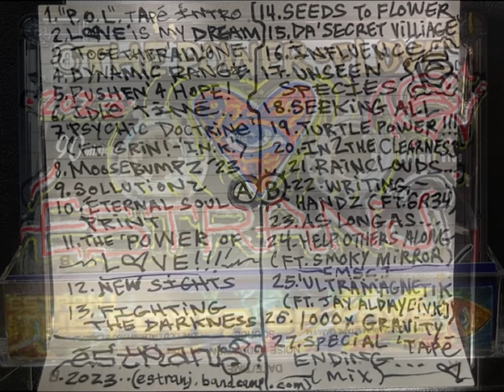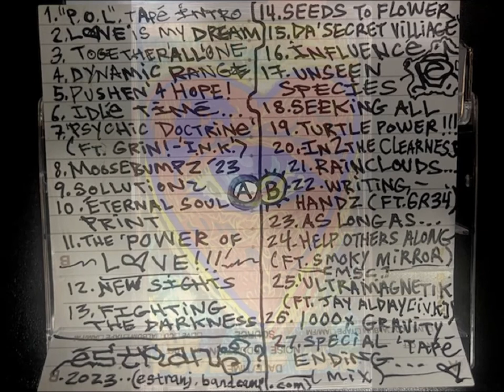ESTRANJ - THE POWER OF LOVE (SIDE A ) 2023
ALBUM RELEASES IN FULL HQ
36 TRACKS
ONLY @ ESTRANJ.BANDCAMP.COM ON 12/31/2023